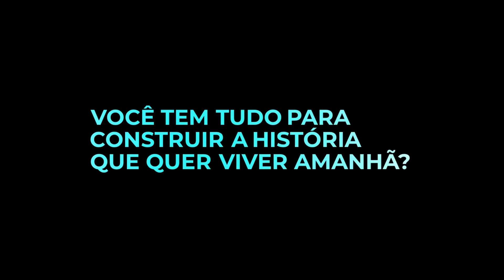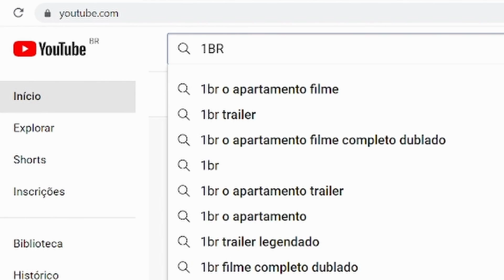CRIATIVIDADE: O Grande DIFERENCIAL do BRASILEIRO nos EUA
O 1BRZ Podcast é apresentado por André Duek e Carolina Lara, no Invictus Podcasts Studios em Miami. Com o conceito "Experiências locais, conexões globais".